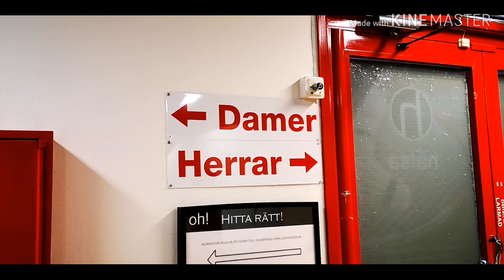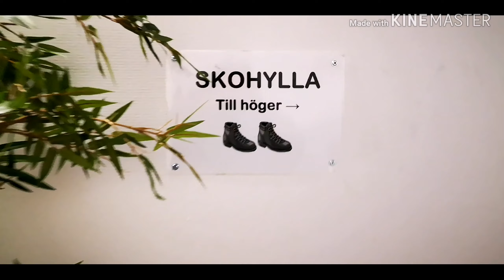Primeiro jogo de Badminton do Raphael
Primeiro jogo do Raphael de badmington